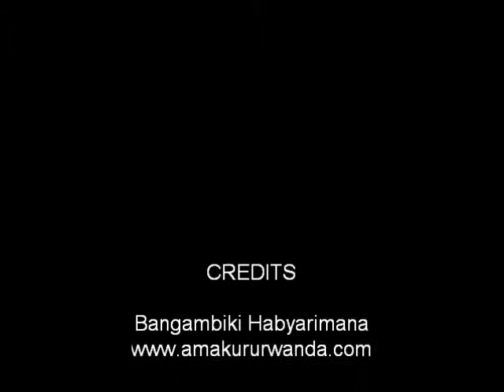Rwanda Comedy-Urwenya: Umusore n'Ikigeragezo Cy'Inkumi